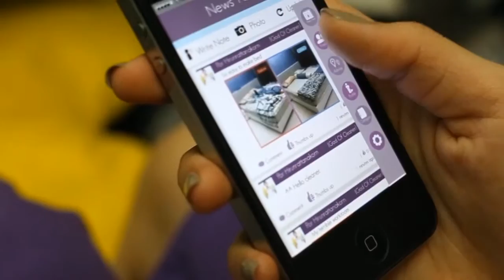Make Owlver 10Sec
=P
by
Teerawat Hirunrattanakorn
5215309